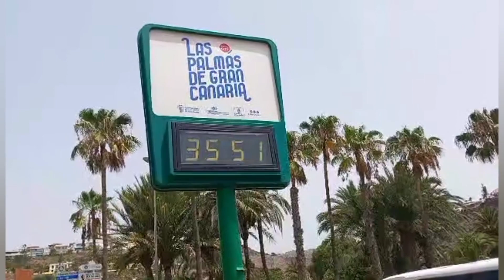Gran Canaria🌡️WEATHER AND TEMPERATURES TODAY - JULY 12 - 2023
✔You might also like:
👌POPULAR UPLOADS